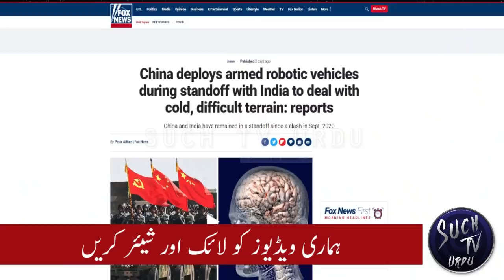Pakistan to acquire J-20 stealth jets from China during India China standoff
The debate over inducting latest fighter jets to control skies intensified in Pakistan and India right after the latter received Rafale jets from France.
However, the vigorous debate has now shifted to the Chinese-made J-20 stealth fighter jet because defense analysts say that it will be the real game changer in the region.
Military experts have long been comparing JF-17 Thunder with Rafale aircraft but Air Vice Marshal Shahzad Chaudhry, while sharing his views in Express News talk show, The Review, said on Saturday that Rafale could be compared with F-16 but it had no one-to-one comparison with even J-20 stealth jets.
“J-20 is really a big game changer for our region,” Chaudhry said, adding that China’s high-end fighter jet would introduce new technology and induct new capabilities in the region for the first time.
The defense expert said that the only other fighter jet that can be compared with J-20 is the US-made F-35 and whoever in Pakistan and India gets any of these jets first will have an edge over the other.
He said that Rafale didn’t bring any new technology to the region but the similar tech already existed in F-16 and SU-30.
Answering to another question from hosts – Kamran Yousaf and Shahbaz Rana – Chaudhry said that Pakistan would always need planes like F-16 as in its absence even JF-17 will not have the same significance that it has now when used along with F-16. He was of the view that planes like F-16 and JF-17 have the capabilities that provide formidable defense to Pakistan’s air space.
Commenting on the recent induction of JF-17 Thunder Block-II dual-seater fighter aircraft into the Pakistan Air Force (PAF) fleet and also the launch of the production of Block III of the same aircraft, Chaudhry said it was a significant advancement in the country’s air defense arsenal.
The Block II, He added, with better radar system, weapons and avionic system – which combines all these things – will bring efficiency and JF-17 will perform far better than it is performing now.
Chaudhry said that JF-17’s role was completely different than Rafale’s and the latter’s comparison will be made with F-16 as it had a similar role that of Rafale. “For the airspace that we have to defend, F-16s, JF-17s and other platforms emerge in an integrated shape as a formidable force and it was demonstrated in February 2019,” he said.
“The Indian Air Force is the same; the Pakistani Air Force is the same but Pakistan Air Force better demonstrated its combined, synergetic and integrated capability,” Chaudhry said.
After the feat, the Indian prime minister and former IAF chief had expressed that the outcome would have been different if India had the Rafale planes.
Now, after India added Rafale jets to its fleet, Pakistan has formally inducted 14 dual-seat combat fighter aircraft JF-17 Thunder Block II, which is jointly developed by Islamabad and Beijing. The race between the arch-rivals is now for J-20 and F-35 – the most advanced all-weather stealth multirole combat aircraft that is intended to perform both air superiority and strike missions.
In response to a question about car manufacturing, Chaudhry opined that the governments should stay away from commercial sector and keep its focus on manufacturing planes as no one else would do that for.

Just as news broke out of Indian and Chinese soldiers exchanging sweets and greetings on January 1, to mark the arrival of new year celebrations, a new satellite image showing China building a bridge on its side of the Pangong lake in eastern Ladakh emerged on Monday amid the prolonged Sino-India military standoff in the border area..
As the armies of India and China had created a buffer zone in Galwan valley following their deadly clashes on June 15, 2020, people familiar with the development said the satellite imagery is of an area on the Chinese side of the Line of Actual Control(LAC) near the Galwan valley region.
The Indian military sources said India has been developing infrastructure in all key areas along the LAC and that India is aware of Chinese activities in the region.